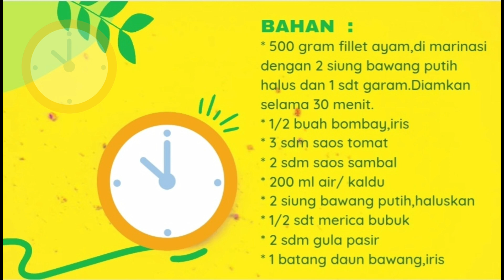RESEP AYAM ASAM PEDAS ‼️